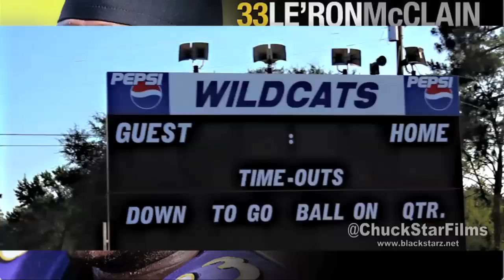le'Ron McClain's All Star Camp Tuscaloosa Al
le'Ron McClain's All Star Camp in Tuscaloosa Al him giving back to the kids... Titus Brown Marcell Darius Roland Burks and many more where there